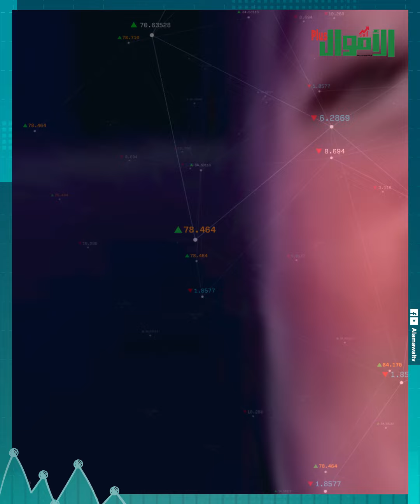بلاط أوروبا كلها طالع من عنده.. مصطفى السلاب ملك السيراميك وإمبراطور السياسة: ابنه طلع مفاجأة!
مصطفى السلاب رجل أعمال وسياسي مخضرم..بدأ حياته العملية وهو بيشتغل في محلات باباه وجده في المنصورة…كانوا تجار في الأدوات الصحية..شغلهم فضل يتطور لحد ما بقا مجموعة تجارية كبيرة متخصصة في الأدوات الصحية